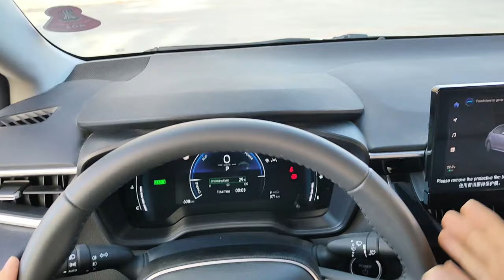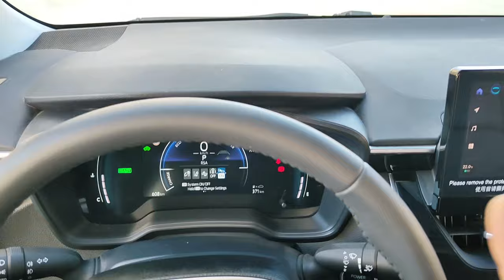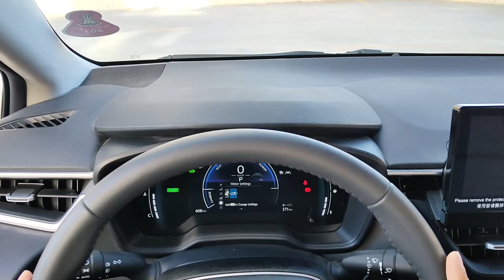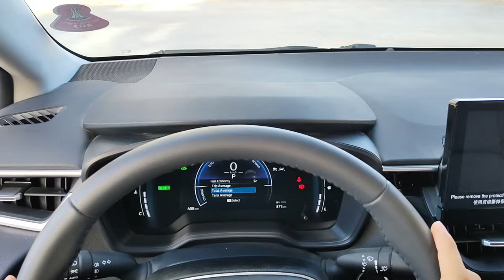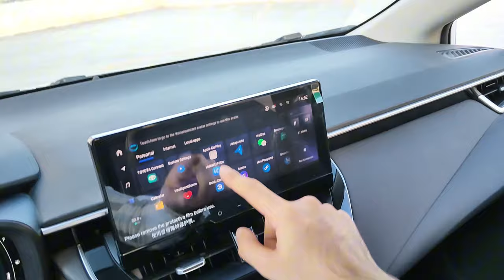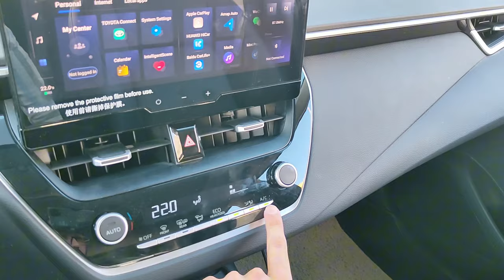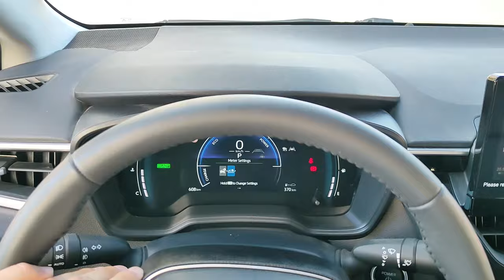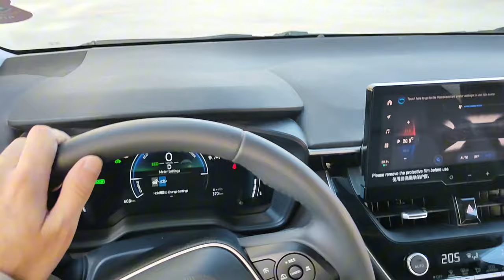Corolla Hybrid POV Review / تەواوی زانیاریەکان بزانە و بەنزین سەرف کردنی چۆنە ؟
سڵاوی خوای گەورەتان لێبێ هاوڕێیانی ئەزیز گەڕامەوە لاتان لە ڕیڤیو کردنی تازەترین مۆدێلی کۆرۆلا

Corolla Hybrid Chinese
Corolla HEV Chinese
2024 Corolla hybrid
Chinese Corolla 2024
Corolla HEV 2024

 ‏‏‎‏‏‎إِنْ شَاءَ اللّٰه بە دڵتان ئەبێت 💙

تا کۆتایی بینەر بن زۆر سپاستان ئەکەم 😍

(  ڵایک و سەبسکرایبت بیر نەچێ بۆ بەردەوام بونم ) 😍

❤️ بینێرن بۆ هاوڕێ و دۆست و ئەزیزانتان ❤️

Toyota
Toyota corolla
Toyota corolla hybrid
Toyota corolla hybrid 2024
2024 toyota corolla hybrid
Review Toyota corolla hybrid
Review Toyota corolla hybrid 2024
Toyota corolla hev Review
toyota corolla hybrid test drive
toyota corolla 2024 Test Drive
2024 Toyota corolla hybrid review
test drive
Driving Toyota corolla 2024
funny video
toyota corolla hybrid speed
how much power toyota corolla hybrid
ڕیڤیوی کۆرۆلا بە کوردی
لێخوڕینی کۆرۆلا
کۆرۆلا صینی هایبرید
لێخوڕینی کۆرۆلا 2024
باسکردنی مواسەفاتی کۆرۆلا